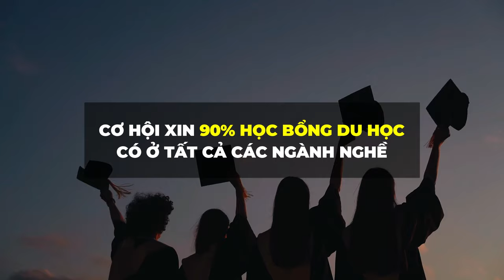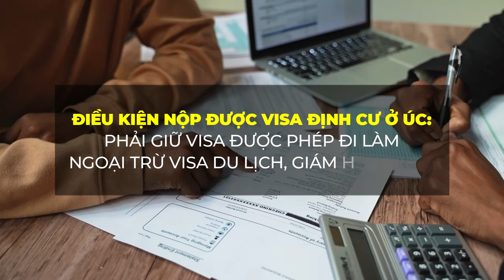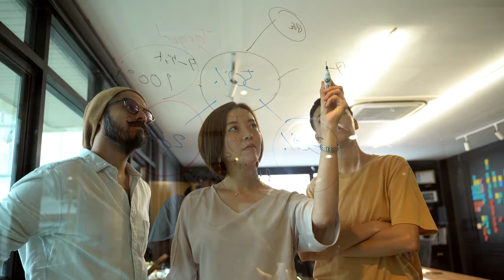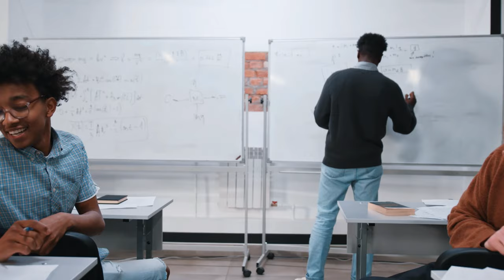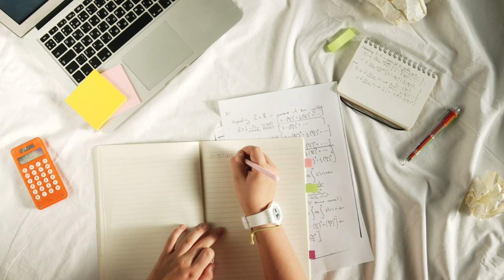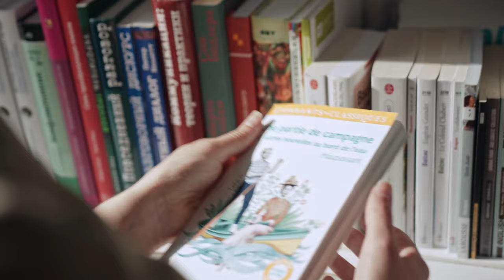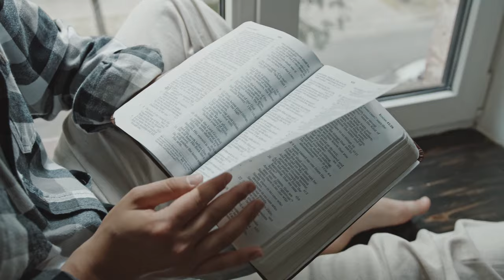Cơ hội xin học bổng 90% cho tất cả các ngành nghề